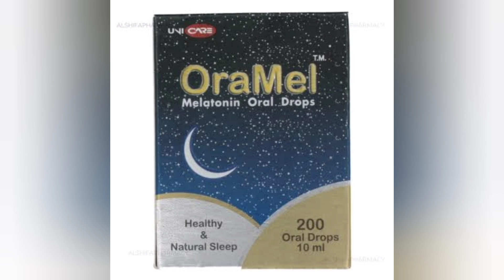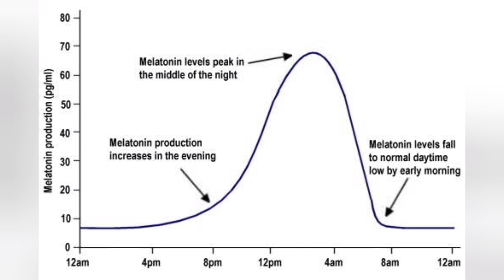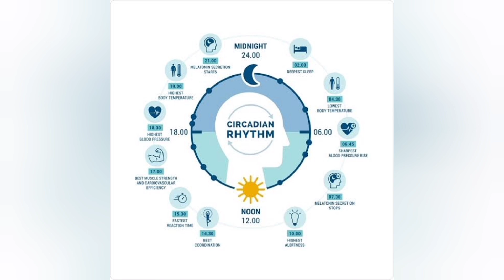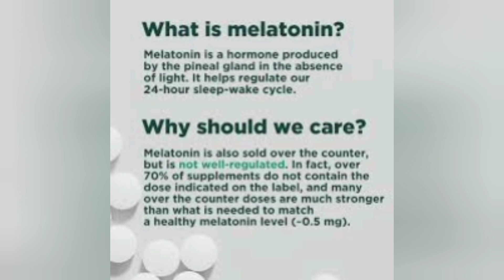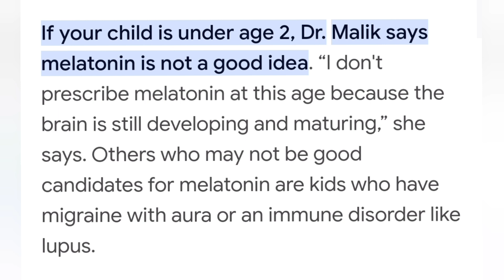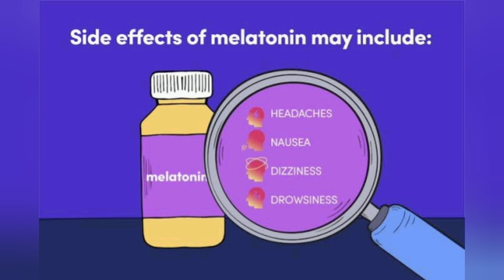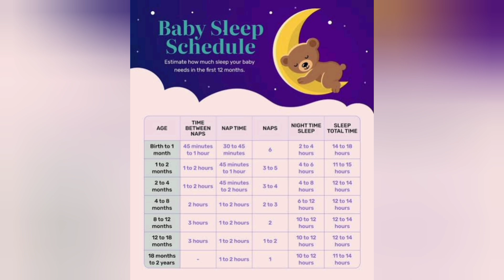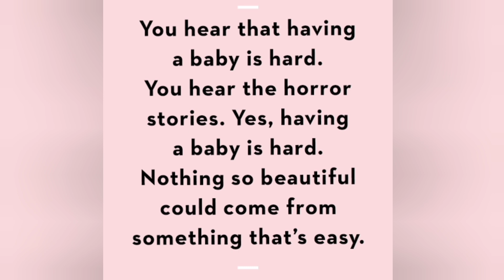Medicine for Newborn sleep| Bacho ki nend ki dawai | melatonin Oramel drops/ phenergen- Urdu/Hindi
**Newborn Sleep: Understanding Sleep Drops and How They Work**

**Description:**
Are you struggling with getting your newborn to sleep? In this video, we explore the use of sleep drops and their potential role in improving newborn sleep patterns. We’ll break down what sleep drops are, how they work, and whether they’re safe for your baby.

- What are sleep drops, and are they safe for newborns?
- The pros and cons of using sleep drops
- The importance of establishing a bedtime routine

Before using any sleep aids, it’s important to understand the risks and benefits, so we’ll share insights to help you make the best decision for your little one’s health and wellbeing.